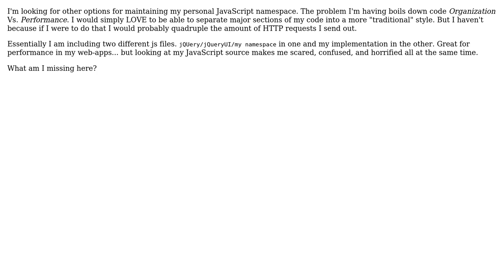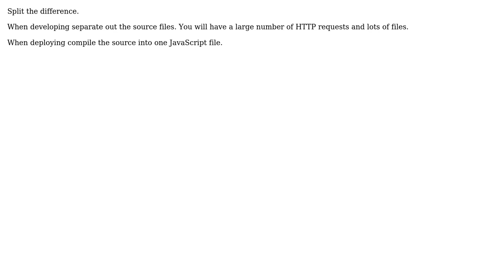Software Engineering: Alternative methods for maintaining JavaScript source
With thanks & praise to God, and with thanks to the many people who have made this project possible! | Content (except music & images) licensed under CC BY-SA | Music | Images & others | With thanks to user Josh K user Derek Adair and the Stack Exchange Network Trademarks are property of their respective owners. You are responsible for your own actions.